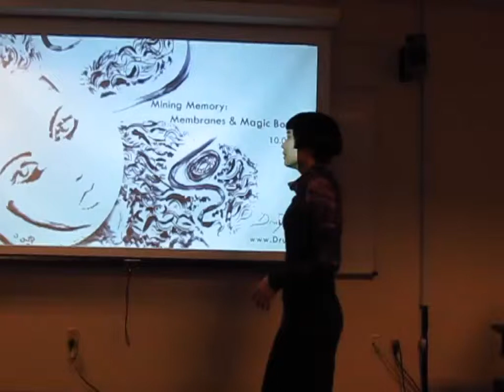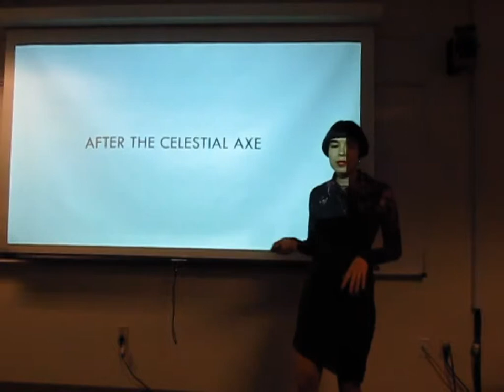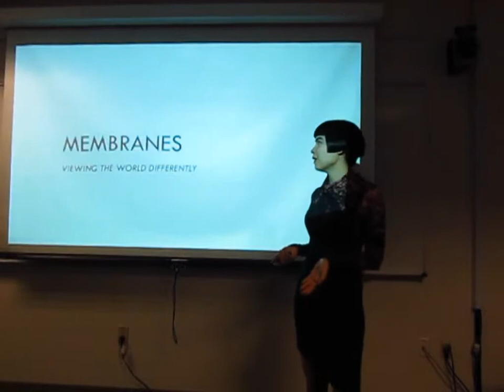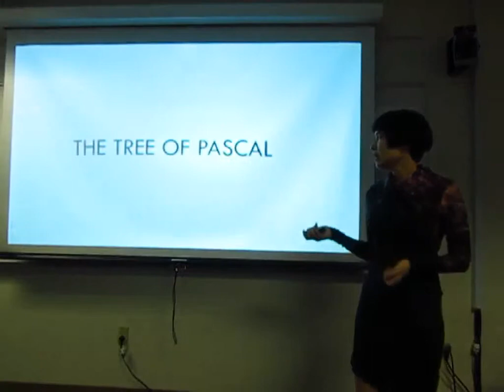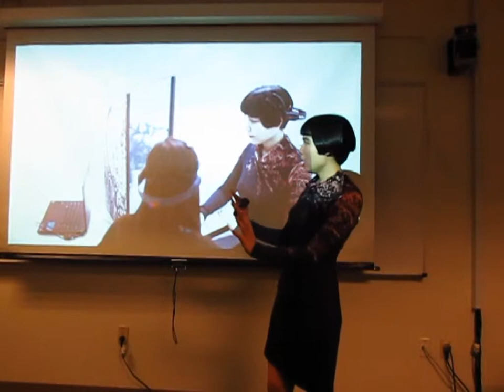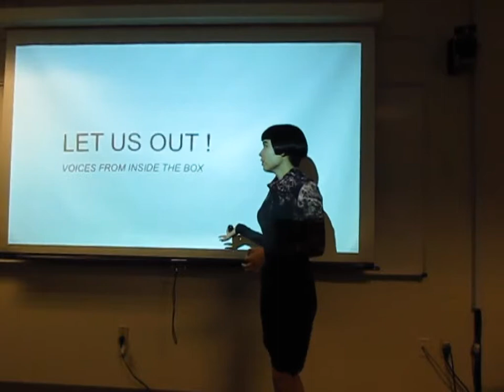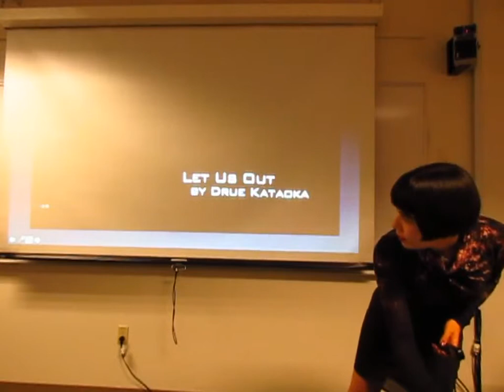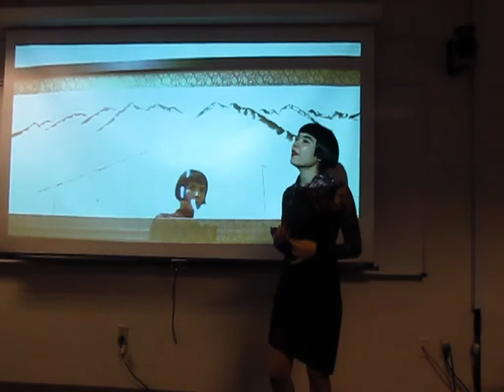Drue Kataoka (Visual artist) on "Mining Memory: Membranes & Magic Boxes "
Drue Kataoka (Visual artist) on "Mining Memory: Membranes & Magic Boxes " at a Berkeley LASER (2014)